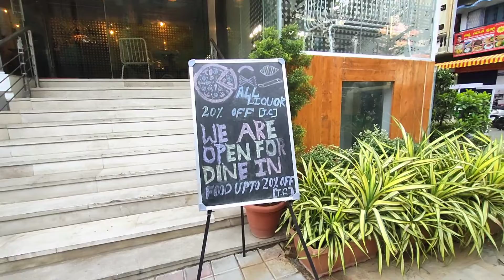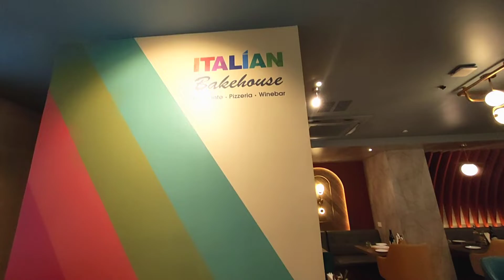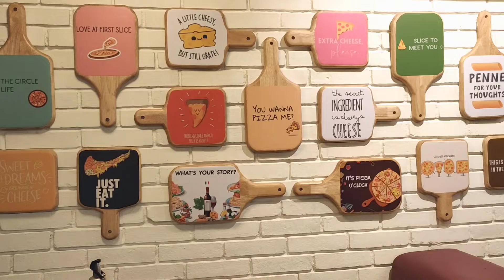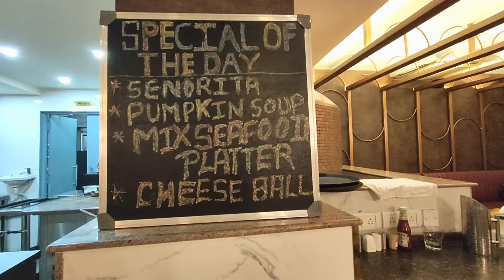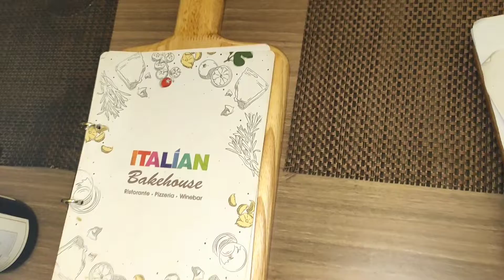ITALIAN BAKE HOUSE RESTAURANT|Italianfood|New Restaurant |Jaynagar|swethas vllogs|Hindi Vlogs|vlog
visited this new Italian restaurant in jaynagar very beautiful ambience,very tasty food.. newly opened ..a must visit place...maps shared